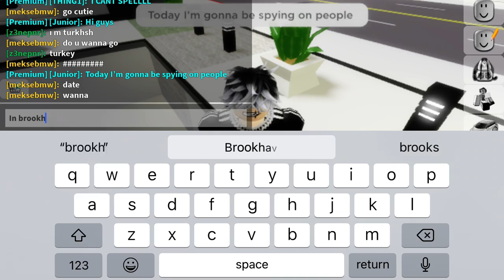My first Roblox video